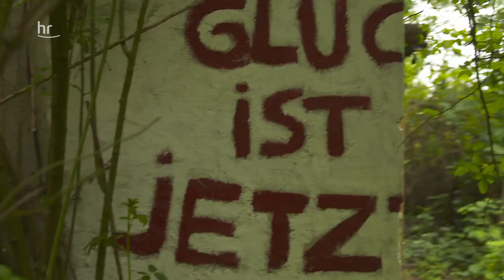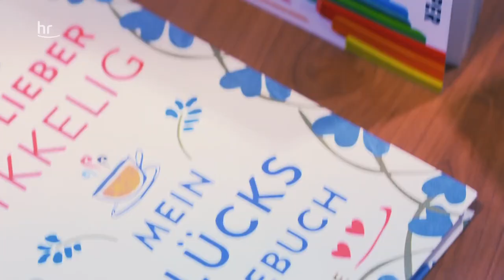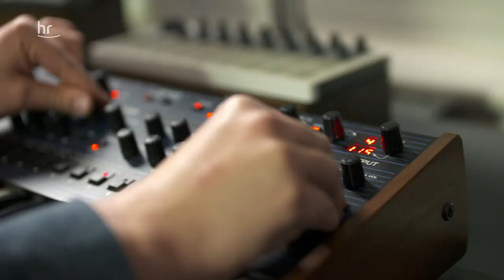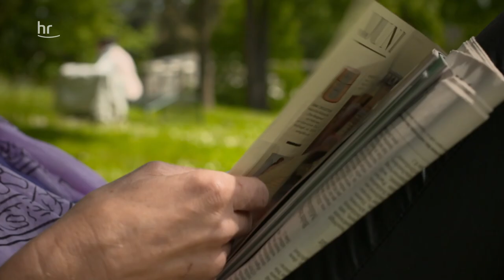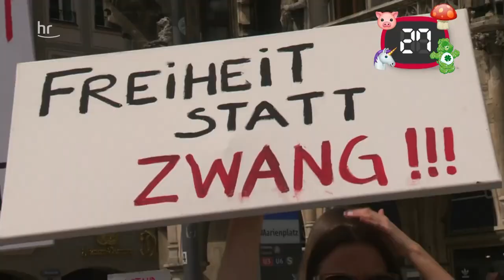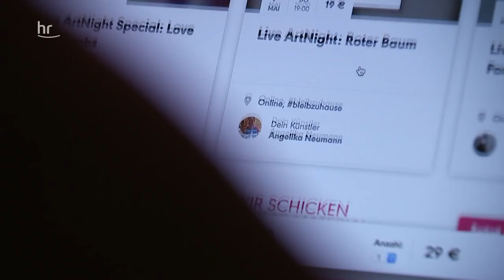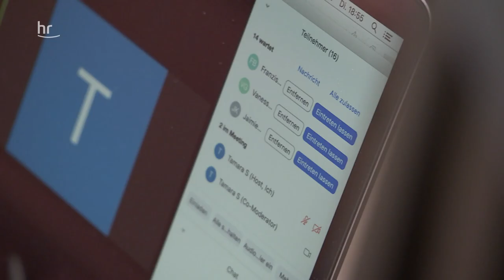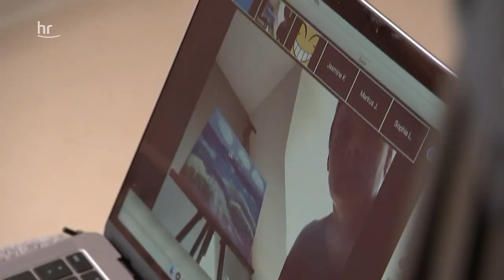Auf der Suche nach dem Glück | doku | hauptsache Kultur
Die Suche nach dem Glück eine zentrale Frage des Menschseins. Cécile Schortmann begibt sich auf die Suche nach dem großen und dem kleinen Glück.

Sie spricht mit der Psychologin Diana Hristova über die Frage, ob Glück lernbar ist, ob Menschen wirklich ihres eigenen Glückes Schmied sein können und warum Glück eine Frage der Wahrnehmung ist.

Wie gelingt ein gutes Leben? Wie finden wir Glück – und wie bleibt es uns möglichst lange erhalten? Einfache Fragen, die sich wohl jeder und jede immer wieder stellt.

Bild © Imago Images/Westend61